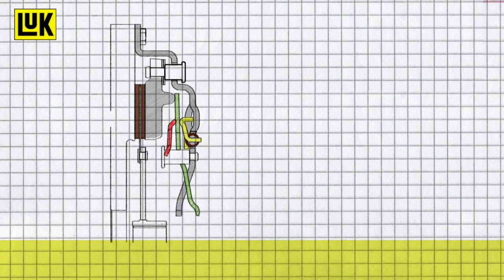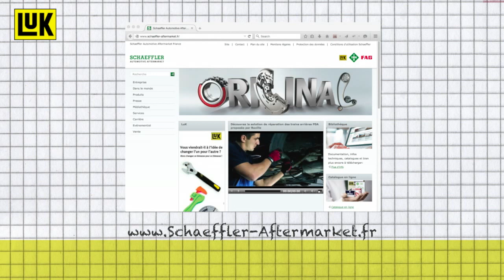L'embrayage à compensation automatique d'usure LuK SAC expliqué simplement !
L'embrayage à compensation automatique d'usure (SAC) LuK est composé d'un système de compensation innovant qui permet de maintenir un comfort de conduite élevé. Apprenez en plus sur cette technologie !